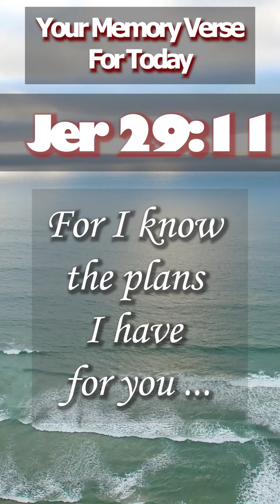Your Memory Verse For Today In 1 Minute | Jeremiah 29:11 | Daily Worship Devotional |DWD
Memorize God's Word Daily. We recommend you play this video over and over so as to help you come to the light of this Scripture.
Feed your spirit with the Word of God daily.

END

We post one new Bible Verve for you to memorize daily and it only takes 1 minute.

What could be easier?

Please leave your comments in the comments section below and tell us how this daily post has helped you.

Thank you for you continual support.